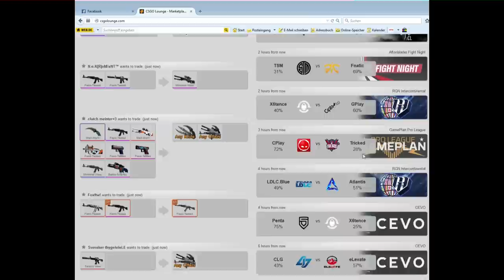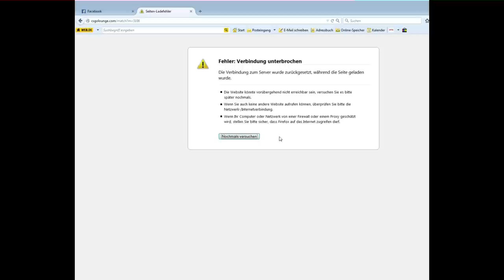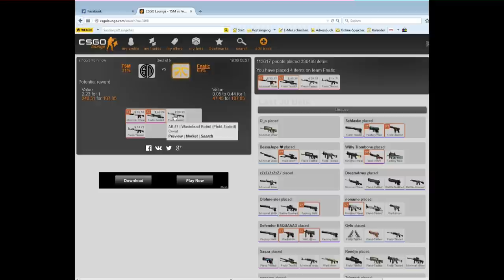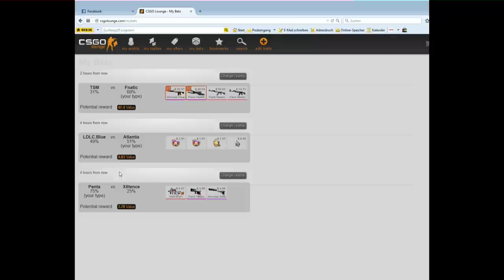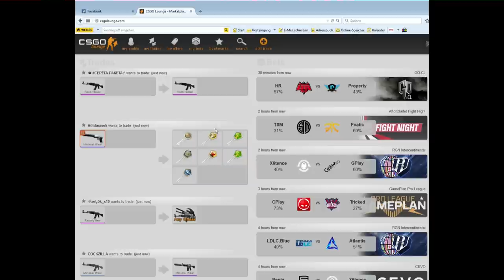CS:GO TSM vs FNATIC Wetten Prediction High Risk csgolounge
Add mich auf Steam:
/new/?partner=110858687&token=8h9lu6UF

Musik von:
Global Sound Promotion